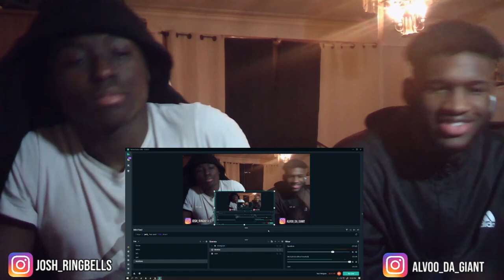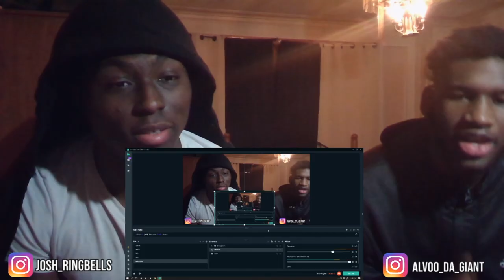Jake Paul KNOCKS OUT Nate Robinson Full Fight HIGHLIGHTS REACTION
Jake Paul vs. Nate Robinson - HIGHLIGHTS! REACTION!